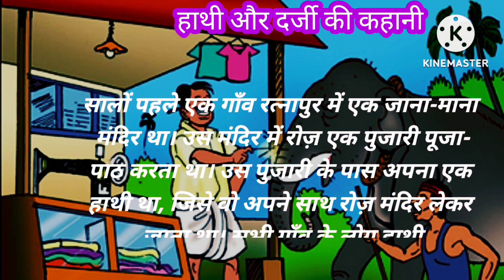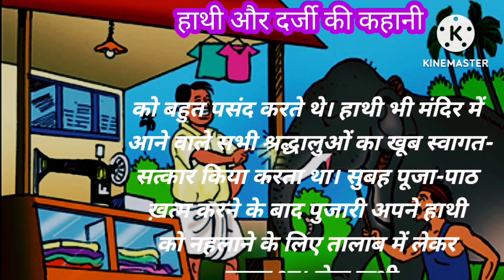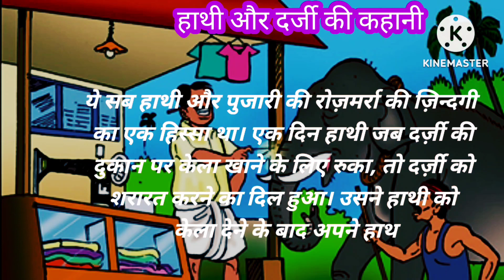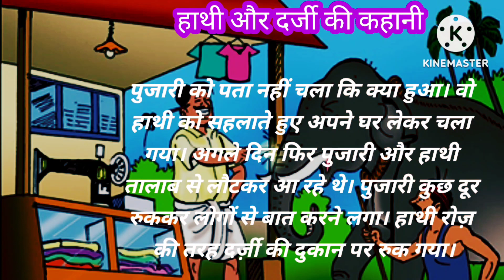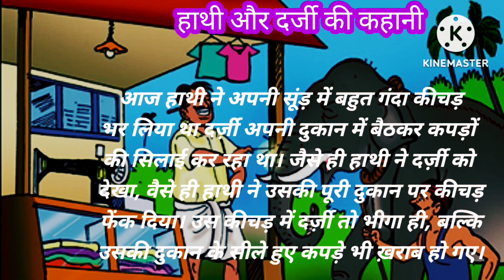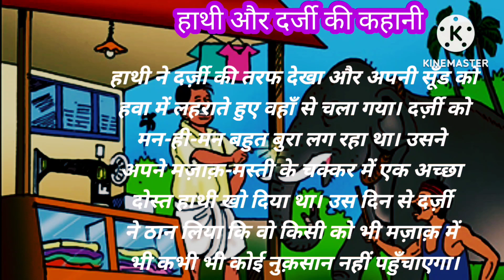हाथी और दर्जी tailor and elephant. जानवर और इंसान की मनोभावनाओं की शिक्षाप्रद कहानीDohare Stories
दर्जी और हाथी की कहानी
दर्जी और हाथी की कहानी इंग्लिश में
दर्जी और हाथी कहानी का कहानी लेखन
दर्जी और हाथी वाली कहानी
दर्जी और हाथी की कहानी हिंदी में
दर्जी और हाथी की कहानी लिखी हुई
दर्जी और हाथी की कहानी अंग्रेजी में
दर्जी और हाथी कहानी
दर्जी और हाथी
दर्जी और हाथी कहानी के फोटोस और इमेज
जानवर और इंसान की कहानी
इंसान और पालतू जानवर की दोस्ती की कहानी
जानवर से इंसान के खिलवाड़ की कहानी
इंसान की जानवर के प्रति गंदे सलूक की कहानी
dohare stories
hindi kahaniyan
moral stories
children's stories